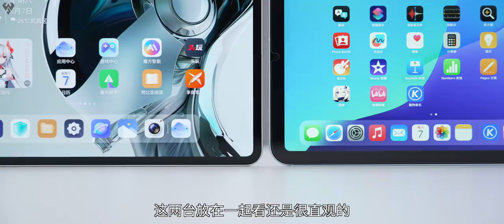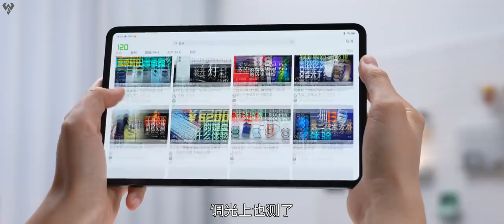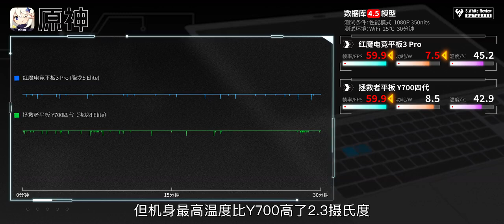红魔电竞平板3 Pro实测：8E+OLED 游戏板开卷？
大家好，歡迎來到我的技術評論頻道。該頻道主要對最新的數位產品進行評測，包括電腦，手機等數位產品。它還將測試週邊產品，並力求真實。如果您想分享您的購買體驗，這裡是您獲得深入的手機評論、開箱和最新科技新聞的最終目的地 - 全部為中文。

我們每天為您帶來小米、紅米、華為、三星、蘋果、Iqoo、Vivo、一加、榮耀等業內最大品牌的見解，包括最新的智慧型手機、尖端設備和突破性創新。

無論您是在尋找詳細的比較、深入的功能細分，還是有關最熱門新設備的專家見解，我們都能滿足您的需求。我們的目標是為您提供做出明智、知情的技術決策所需的知識。

註：【如該作品對您有影響，請與我聯絡。我將把該作品下架，感謝您的理解。 ]